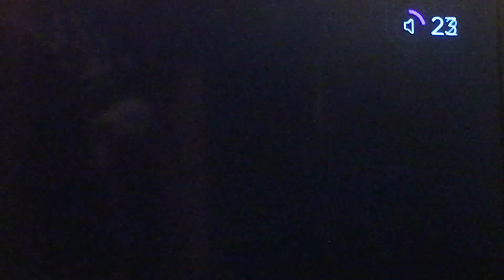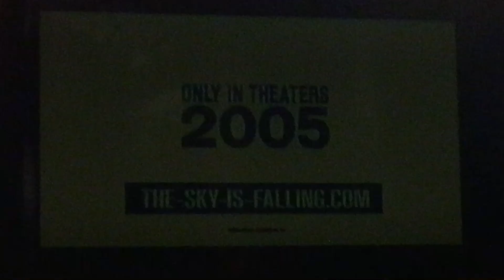Chicken Little 2005 Trailer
Cast: Zach Braff, Joan Cusack, Steve Zahn, Garry Marshall, Don Knotts, Patrick Stewart, Wallace Shawn

Taken From The Incredibles VHS And DVD